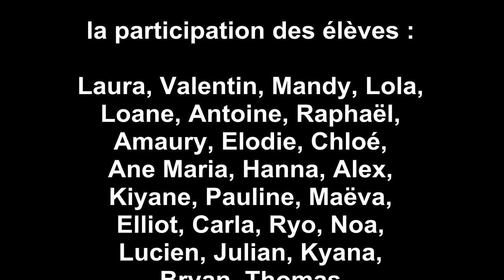film complet laclasse loeuvre2017 Dunois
La classe à l'oeuvre 2017 dunois